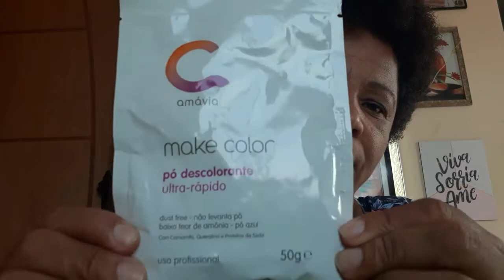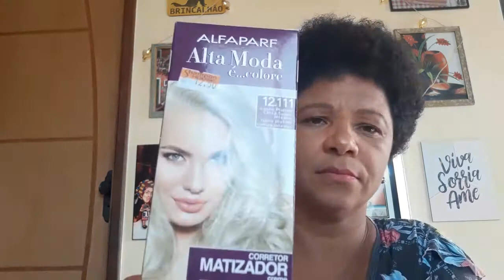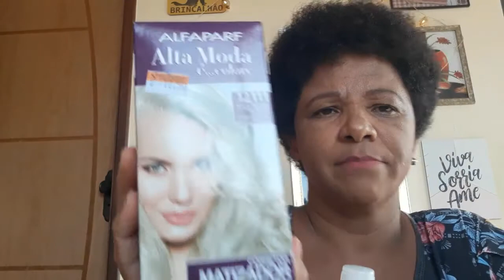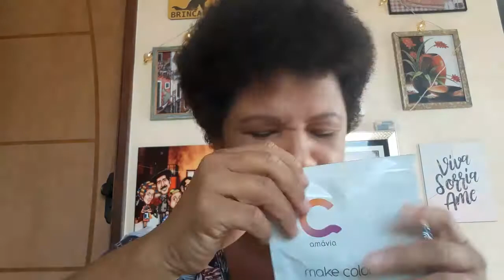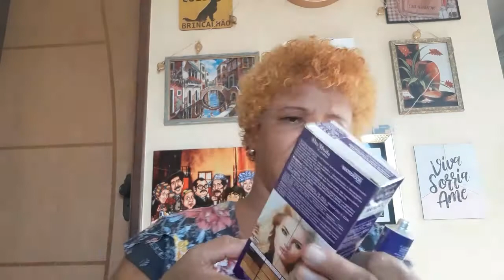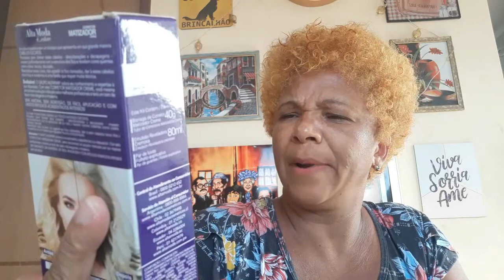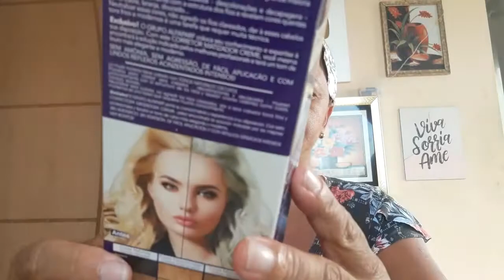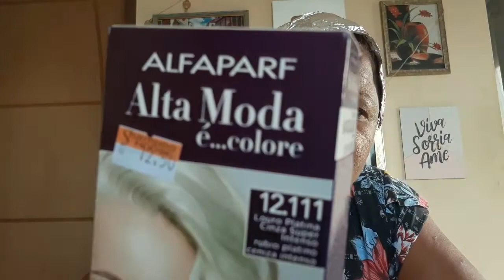1° pt/Lu Silva descolorindo o próprio cabelo!